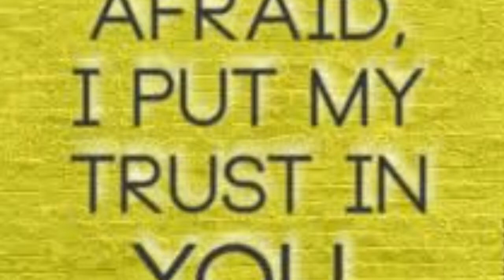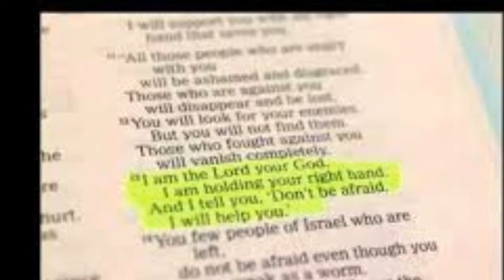Oceans- Hillsong theology video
theology 10 music video